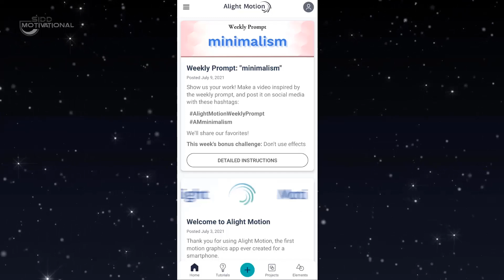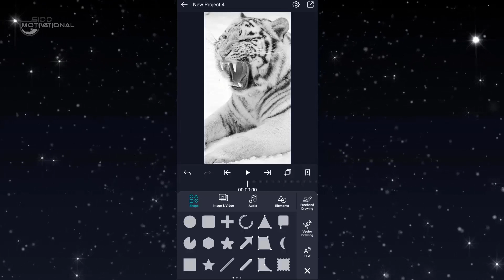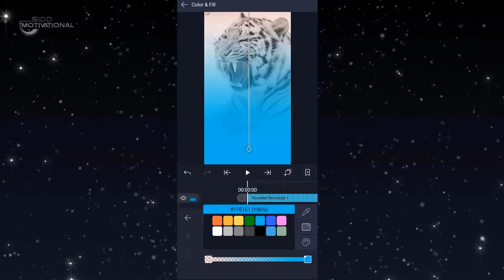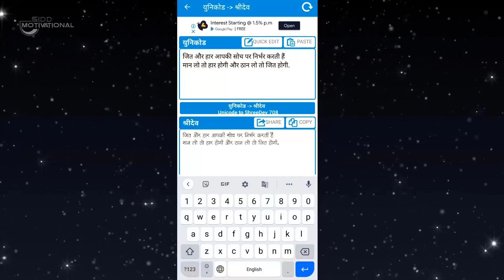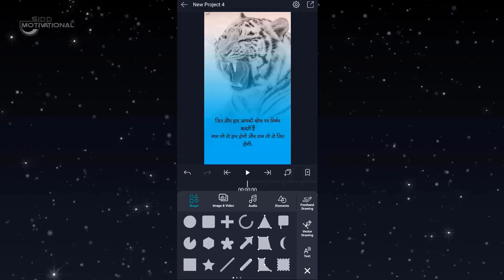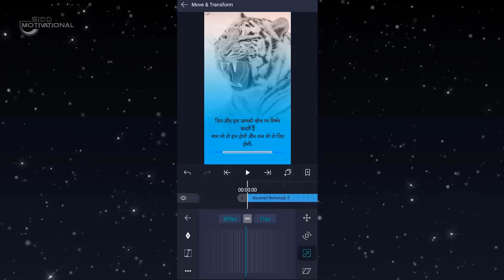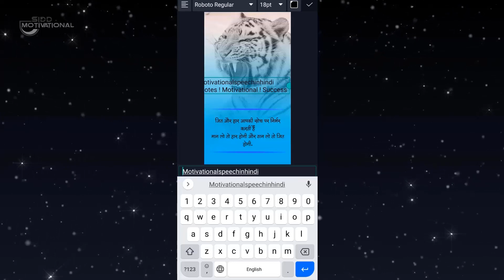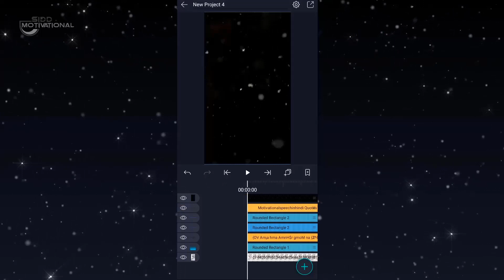Instagram Trending Hindi Quotes Reel Video Editing Kaise Kare | Hindi Quotes Status Editing Video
alight motion status editing hindi
trending status editing alight motion
instagram trending reels video editing
reels editing,how to edit reels video
keep love and support, please.